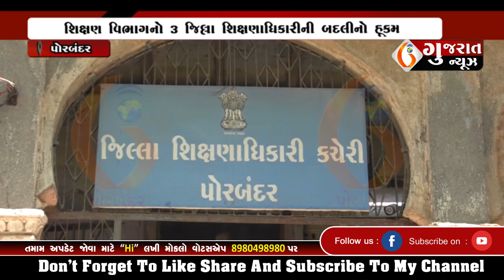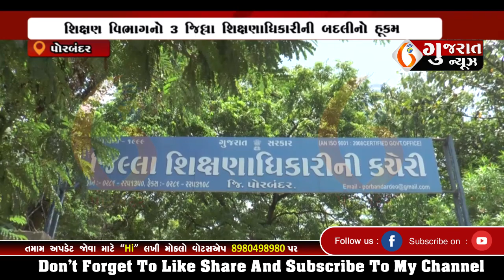PORBANDAR પોરબંદર જિલ્લા શિક્ષણાધિકારી અને નિરીક્ષકની બઢતી સાથે બદલી 30 12 2023